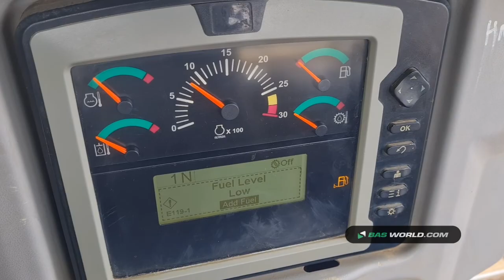70160110 Caterpillar D5R XL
Caterpillar D5R XL